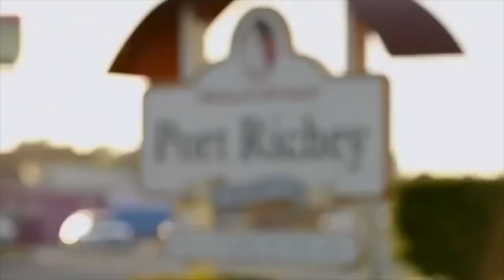Mohamed Talks About Getting Deported 90 Day Fiancé: Happily Ever After?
Mohamed Talks About Getting Deported 90 Day Fiancé: Happily Ever After? Danielle And Mohamed

Amazon wishlist: